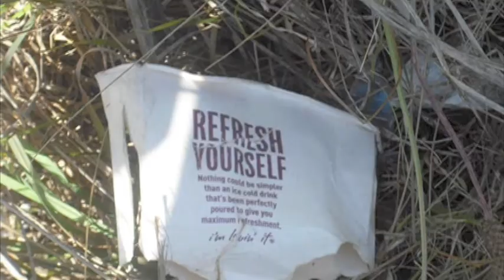Video created by Courtney Birksmith for the Our Water Our Future multimedia competition run by the Nepean Community and Neighbourhood Services.

This project was funded by WSROC's Water in The Landscape Program and assisted by the NSW Government through it Environmental Trust.